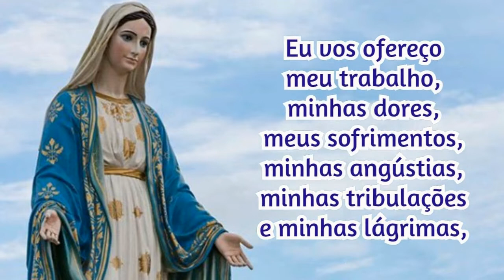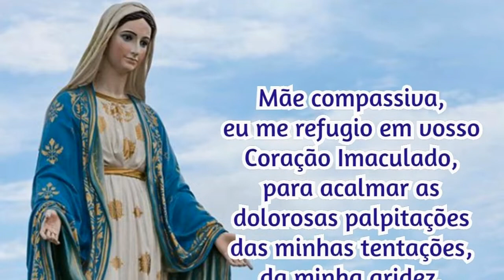21/02/2024 Oração Consagração DIÁRIA A NOSSA SENHORA Reze com fé